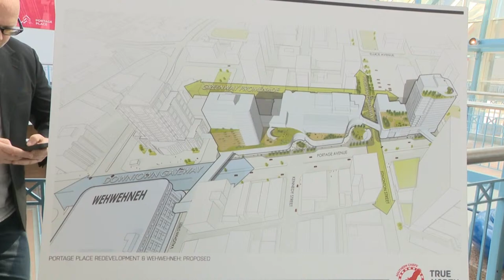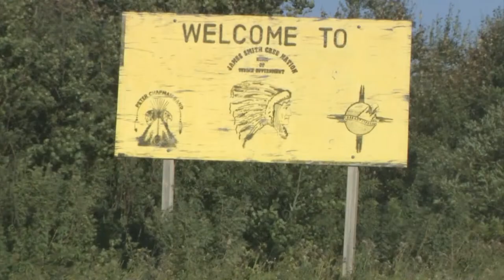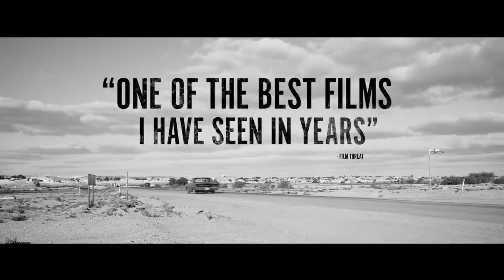APTN National News April 5, 2024 – Plans to revitalize downtown Winnipeg, Chinook salmon stocks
On this episode of APTN National News: Manitoba Premier Wab Kinew announces plans for revitalizing the heart of Winnipeg.

The U.S. and Canada are banning all types of salmon fishing in Yukon and Alaska in the hopes of rebuilding the stocks.